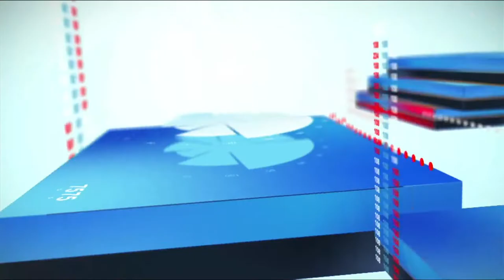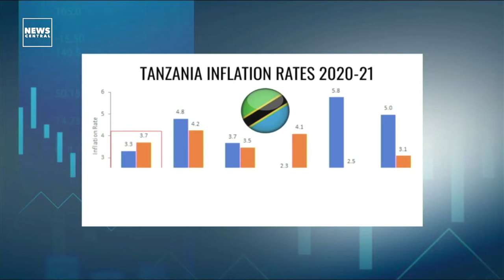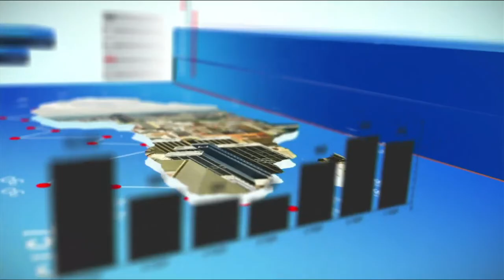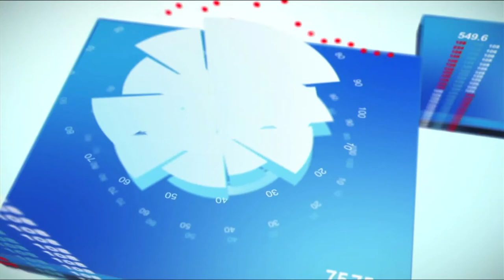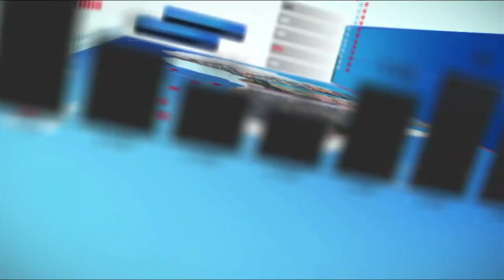Tanzania Increases Workers' Wages Despite Meagre Revenue; Is This Sustainable? | Business Edge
Tanzania has increased wage of its public workers across board despite meagre revenue. Will the government be able to sustain this? What other measures is the government of President Samia Saluhu Hassan applying?

Today on NCBusinessEdge, Tolulope Adeleru-Balogun was joined by Aly~Khan Satchu, Africa Geo-economist and Macro Analyst and CEO, Rich Management, for an in-depth analysis of this and more.